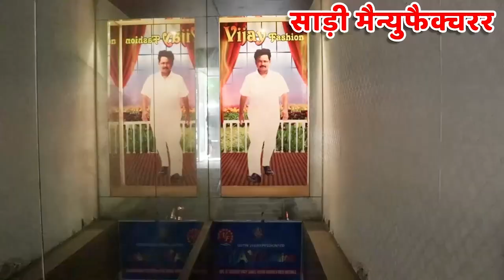Suiting, Shirting कपड़े का Wholesale गोदाम | Raymond, Vimal and Siyaram Suits Material at Wholesale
Vijay Fashion
How to Reach Vijay Fashion 📍
Hello friends, welcome to Surat Textile Wholesale Market's largest saree manufacturer Vijay Fashion.
Friends, there are many types of sarees being manufacturer here on daily basis, out of all those sarees, we have brought a small manufacturing glimpse of daily wear sarees for all of you. Friends, we also have other products being manufactured here like silk sarees, cotton sarees, georgette sarees, colored sarees, colored fancy sarees, daily wear sarees, fancy sarees, heavy sarees, printed sarees, digital printed sarees. Is. Girls Western Wear, Western Top,  Kanjeevaram / Kanchipuram Sarees, Rajasthani Sarees, Paithani Sarees, Patola Sarees, Bandhani Sarees, Shirting Suiting and many more
Services:-
- Free Pickup and Drop
- Free Accommodation
- Free Meal
2022 ki Kurti
Saree factory Outlet
Kurti Factory
Kurti Manufacturer
Kurti Market Surat
Sasti Kurti
Kurti for Womans
Kurti for girs
2 pcs Kurti
Kurti with Plazzo
Kurti With Dupatta
Kurti With bottom
Kurti manufacturer surat
surat textile marekt
surat saree marekt surat
mens wear
suiting shirting market
suiting shirting wholesaler
wholesale market
wholesale market surat
wholesale bazaar
bazaar market
vimal suit market
reymond suit wholesale
mens wear